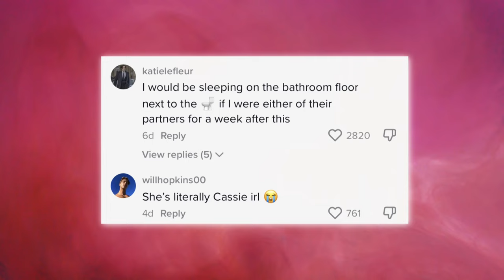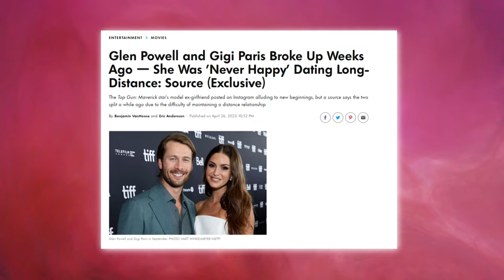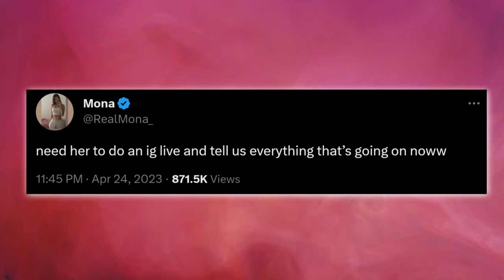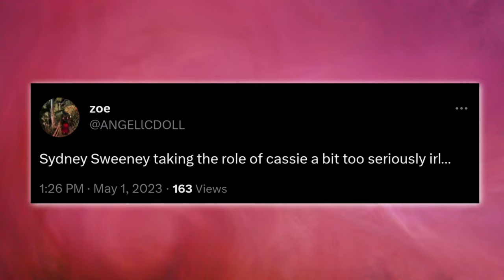Sydney Sweeney Speaks On Why She CHEATED On Her Fiancé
Did Sydney Sweeney really cheat on her fiance with her costar, Glen Powell?

There have been some major cheating rumors going around about Sydney and Glen… and the rumors just might be true because it looks like her fiance just DUMPED her. But what really happened between Sydney and Glen? Or is this just one big PR move?